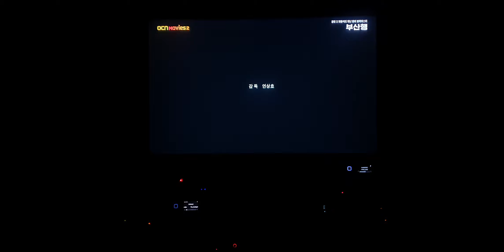Anam AA-77 과 AURENDER 의 만남) 부산행 앤딩과 광고